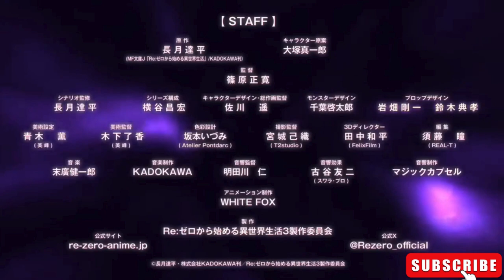RE: Life from Zero Different World 3rd Season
TV anime "RE: Life from Zero Different World" 3rd Season Main PV is released
Broadcast starts in October 2024.
The boy confront the harsh fate again.

◪ Introduction◪
One year has passed since the release of the "sanctuary", which rejected the attacking Elsa's onslaught and made a contract with Beatrice in a battle with a rabbit.
The Emilia camp, who is facing the election of the king, was united, Natsuki Subaru, who had spent a fulfilling day, but the peace ends with a letter delivered by the messenger.
It was an invitation to a leon city Prysterella, one of the candidates of the king, to Emilia, one of the five major cities in Lugnica to Emilia.
It was a variety of reunions to be invited and waited for the Subaru to Prysella.
One is surprising, one is unintended, and one should come. An unprecedented crisis that wriggles under the water and the falling down.

◪ Staff◪
Original: Tatsuhei Nagatsuki
(MF Bunko J "Re: Life in a different world starting from zero"/KADOKAWA)
Character draft: Shinichiro Otsuka

Director: Masahiro Shinohara
Scenario supervision: Tatsuhei Nagatsuki
Series configuration: Masahiro Yokotani
Character design / general drawing director: Haruka Sagawa
Monster Design: Keitaro Chiba
Propes Design: Tsuyoshi Iwahata, Noritaka Suzuki
Art setting: Kaoru Aoki (Mine)
Art Director: Ryuka Kinoshita (Mine)
Color Design: Izumi Sakamoto (Atelier Pontdarc)
Shooting Director: Kinori Miyagi (T2Studio)
3D Director: Kazuhei Tanaka (Felixfilm)
Edit: Hitomi Sudo (Real-T)
Music production: kadokawa
Acoustic Director: Jin Akita River
Sound effect: Yuji Furuya (Swara Pro)
Sound production: Magic capsule
Animation Producer: Shinichiro Kato
Animation production: WHITE FOX
Production: Re: Different world living starting from zero 3 production committee

◪ cast◪
Natsuki Subaru: Yusuke Kobayashi
Emilia: Lee Takahashi
Beatrice: Satomi Arai
Garefil Tinzel: Nobuhiko Okamoto
Otto Souwen: Kohei Tenzaki
Felt: Chinatsu Akasaki
Reinhard Van Astraire: Yuichi Nakamura
Krush Calsten: Yuka Iguchi
Felix Argyle: Yui Horie
Wilhelm Van Astrea: Keno Horiuchi
Anastasia Hoshin: Kana Ueda
Julius Euclius: Takuya Eguchi
Prissira Bariel: Yukari Tamura
Al: Tomoichi Seki
Liliana Mascalade: Kiyu Yamane

@rezero _official